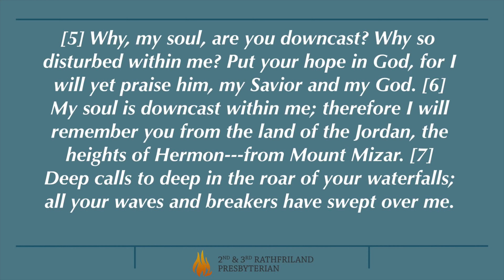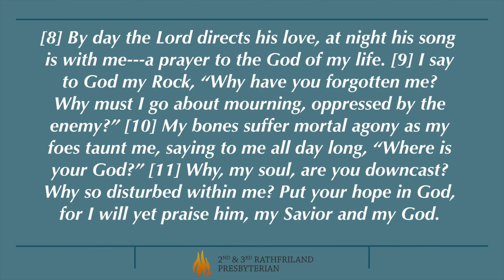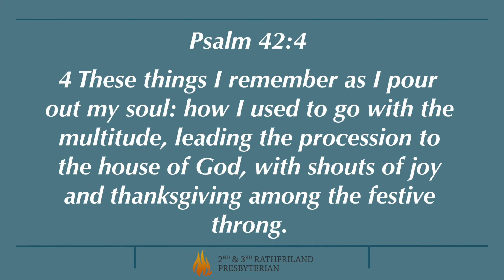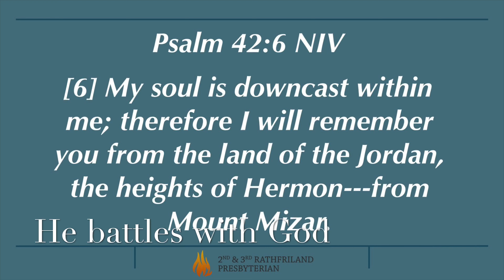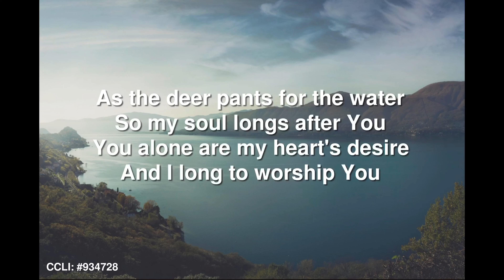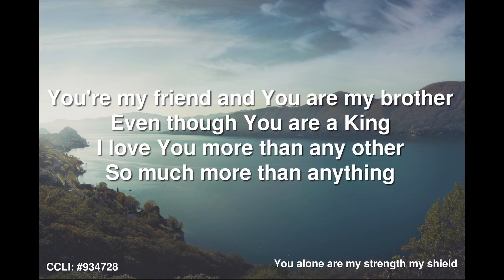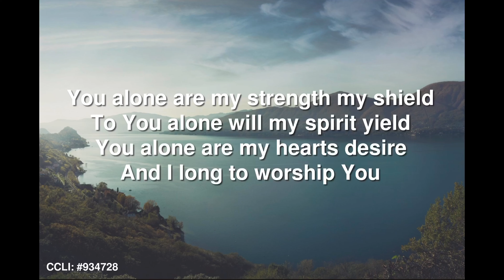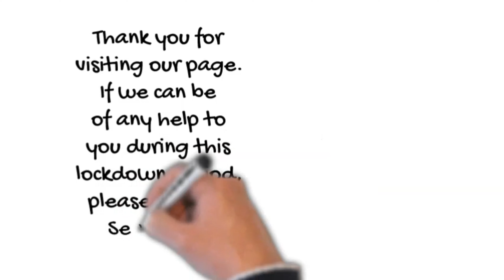Psalm 42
Tuesday's Devotional with Rev Seamus Burke